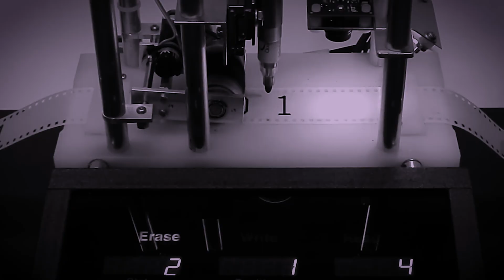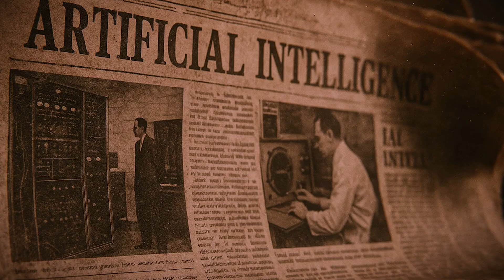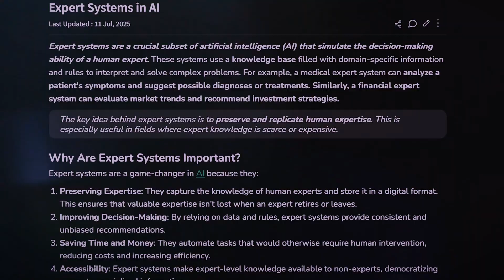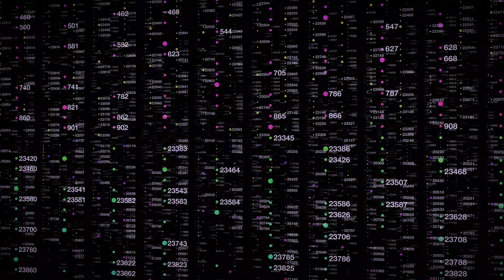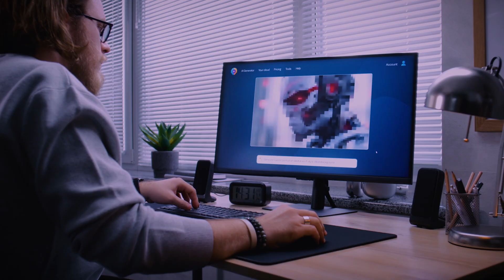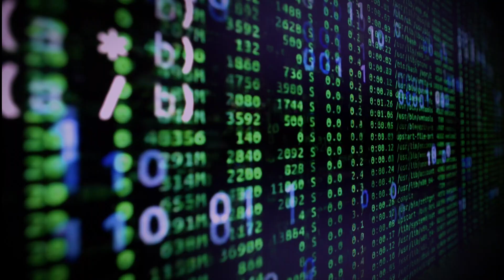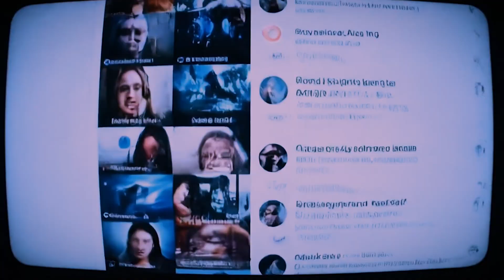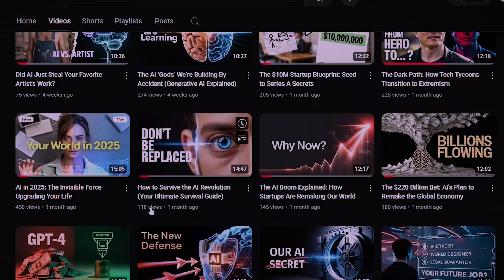AI Went From Doodling To This In Just 10 Years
It can create breathtaking art, write poetry, and defeat the world's greatest strategic minds. Artificial Intelligence is no longer science fiction; it's a part of our daily lives. But how did we get here? This documentary explores the complete evolution of AI, from a simple question posed in the 1950s to the powerful generative AI of today.

Join us as we uncover the incredible history of Artificial Intelligence. We'll start with Alan Turing and his famous "Turing Test," the foundational moment that sparked the entire field. Journey through the optimistic "golden years," the disappointing "AI winter," and the rise of expert systems that brought AI into the commercial world.

Witness the milestone moments that shocked the world, like IBM's Deep Blue defeating chess champion Garry Kasparov and DeepMind's AlphaGo conquering the impossibly complex game of Go. We'll dive deep into the deep learning revolution, fueled by massive datasets like ImageNet, which gave machines the ability to see and hear.

Finally, we explore the current era of Generative AI, from GPT-3 to the explosion of ChatGPT, and confront the most important questions of our time. What are the incredible benefits AI offers humanity? What are the dangers of bias, job displacement, and mass surveillance? And what is the potential "ugly" side—the existential risks that have experts concerned for the future?

This is the ultimate story of AI, explaining its key milestones, introducing its brilliant creators, and examining its profound impact on our world, now and into the future.